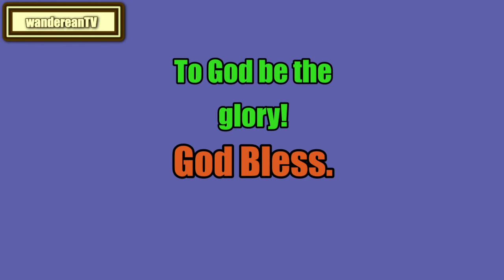The Book of Job Chapter 36 || Jameison-Faussett-Brown Commentary